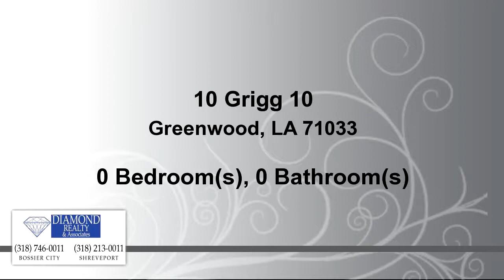Lots And Land for sale - 10 Grigg 10, Greenwood, LA 71033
Greenwoods fabulous new subdivision waiting for your builder or we have builders for you!  Private street and wonderful homes already on the street !  Come join us! Going west on I-20, take exit 3, turn left. Turn right on Highway 80, the subdivision is right past Scott Dr on the right.

Bedrooms: 0
Bathrooms: 0.00
Square Feet: 0
Price: $26,500